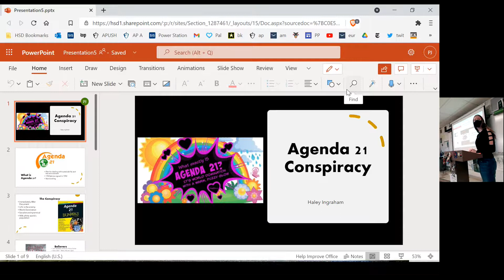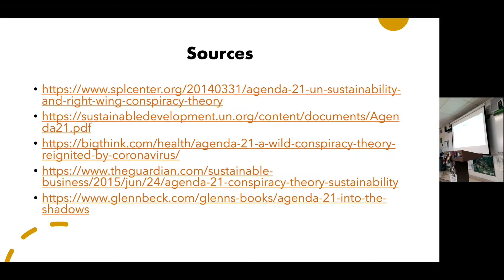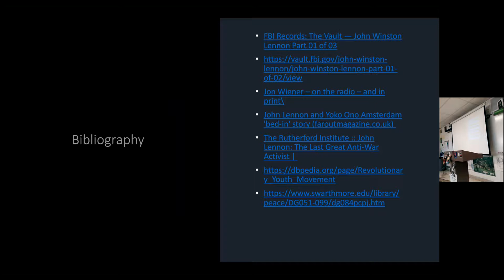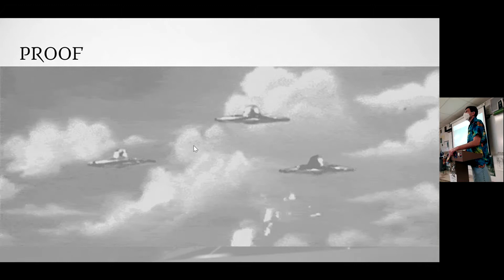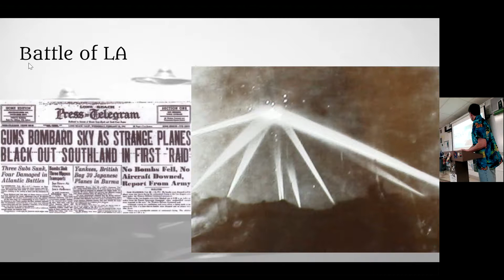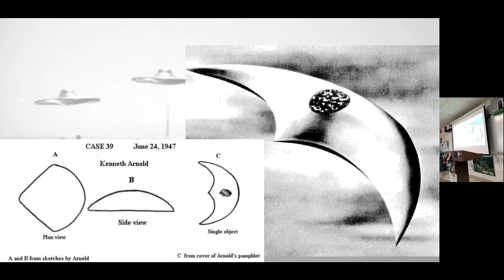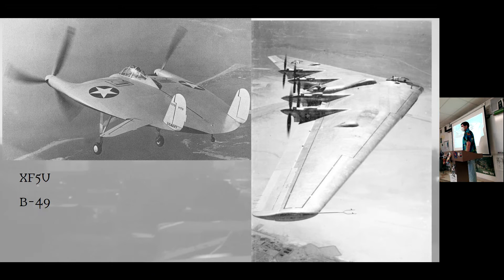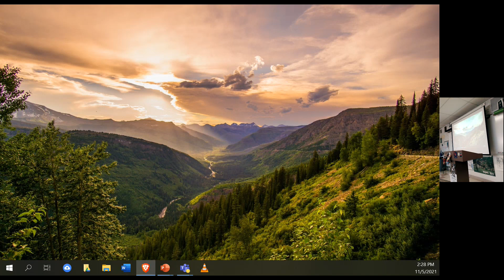11 5 21 Special T They're Here ALREADY!!!! Flying Saucer panic